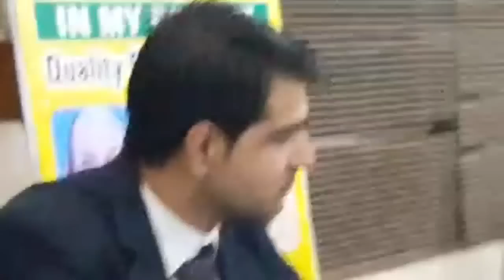Anila talking about her Education and success- ETEA in my Pocket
ETEA in my Pocket - ASK Coaching Academy

Ali has the background in chemistry and knows the authentic tricks and tips_of_ETEA.
Though video solutions and online strategies, Ali helps the repeaters and freshers in preparation of ETEA, MCAT, MDCAT and other competitive exams.